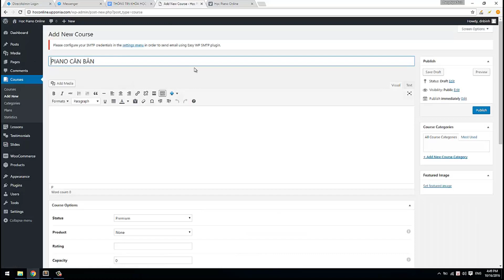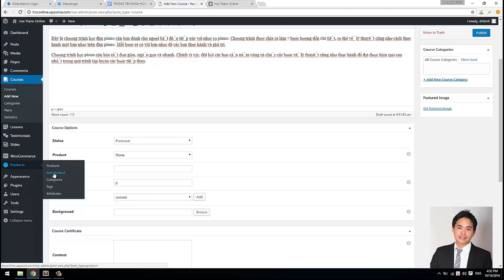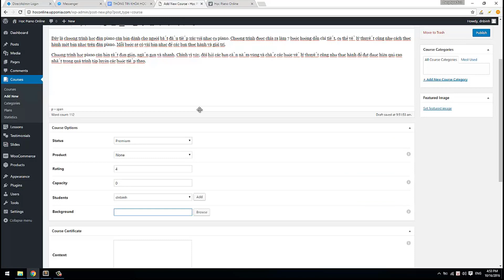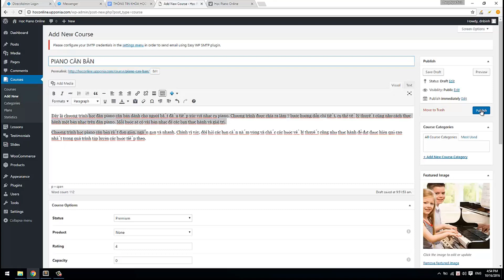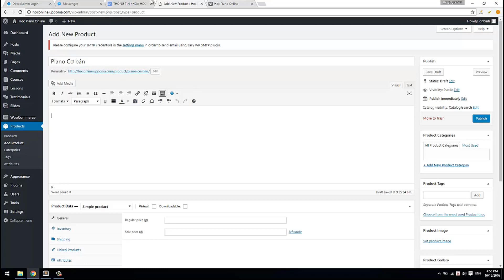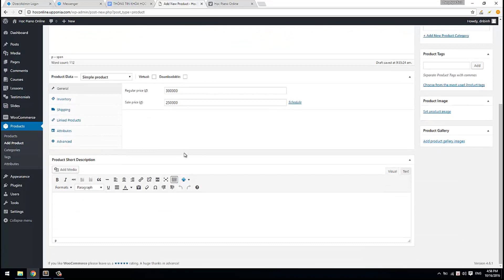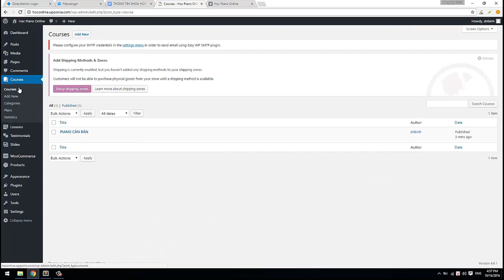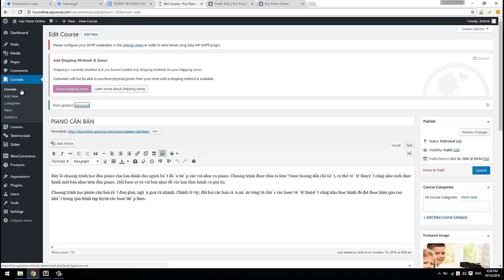Bài 6 Hướng dẫn chi tiết tạo khóa học cho website dạy học trực tuyến | grow talents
Bài 6 Hướng dẫn chi tiết tạo khóa học cho website dạy học trực tuyến
CÓ THỂ BẠN MUỐN BIẾT